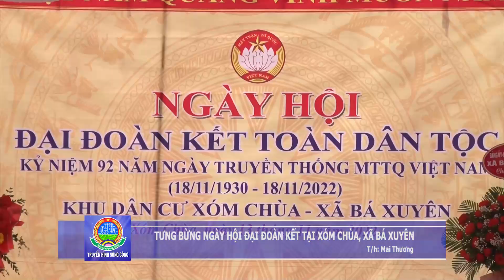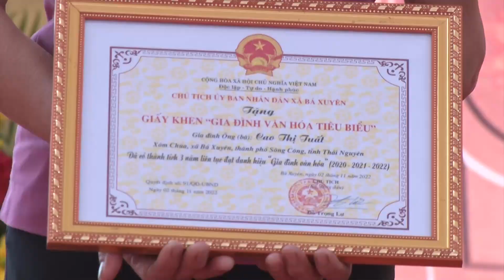ĐỒNG CHÍ CHỦ TỊCH UBND TP DỰ NGÀY HỘI ĐẠI ĐOÀN KẾT TẠI XÓM CHÙA, XÃ BÁ XUYÊN